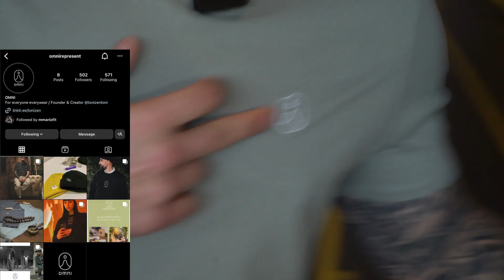E8 - Na Trening So - TONI ZEN - "VO MOJ STIL" evoluirase vo "TISHINA"...🙏🏽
Во 8та епизода од серијалот "НА ТРЕНИНГ СО", гостин е еден од нашите најпознати хип хоп артисти, човекот со чии хитови порасна мојата генерација, траки како што е - "BASS", "VO MOJ STIL", "SKANDAL", "MI CASA E SU CASA" итн - TONI ZEN @ToniZenOfficial .

Љубовта кон музиката му е зачната од неговиот татко кој бил и DJ; кое понатаму еволуирало до запознавање и впуштање во хип хоп културата.

Со Тони зборевме околу неговата еволуција во стилот и изразувањето. Оние кои го пратат со години, можат да воочат разлика од неговите текстови и начинот на изразување во "BASS", "VO MOJ STIL", па се до последниот албум - "Од Изворот на Изборот". Како и зашто таа промена се случила, го дискутираме низ видеото

Тони остави огромен белег на нашата хип хоп сцена - доказ за тоа е неговата препознатливост на неговите песни, некои кои се креирани пред 10+ години, а сеуште се пуштаат и не "застаруваат". Класика!

Покрај муабетот, извежбавме и тренинг грб. 🙌🏽🦾

0:00 Интро
2:22 Тони Зен и Хип хоп
5:57 Уметничко име
8:08 Еволуција на стилот
12:41 Популарноста и приватниот живот
18:09 Survivor reality show
22:39 Новиот бренд Omni Represent
25:31 Одјава

⚡️ Најди ме на социјалните мрежи!